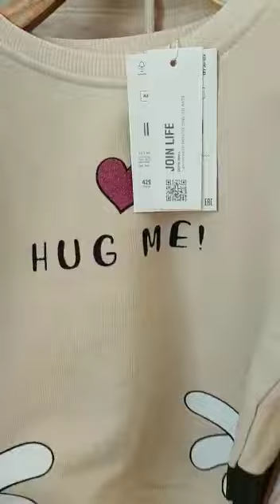Birbirinden kaliteli çocuk kıyafetleri için bizleri takip ediniz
Bizleri instagram sayfamızdan ve Web sitemizden takip edebilirsiniz 🤗